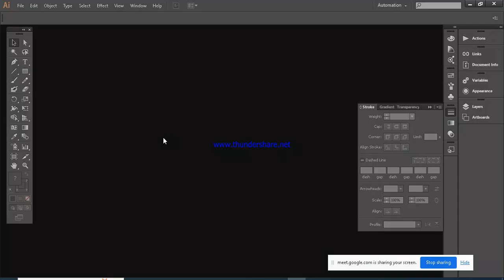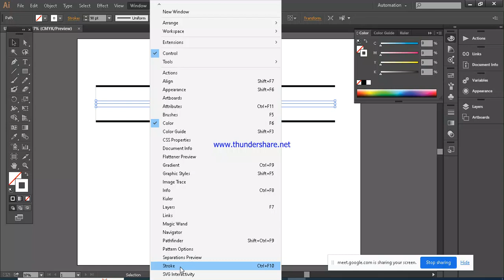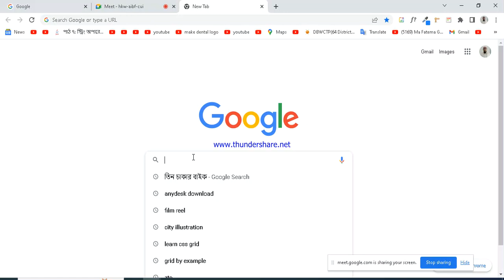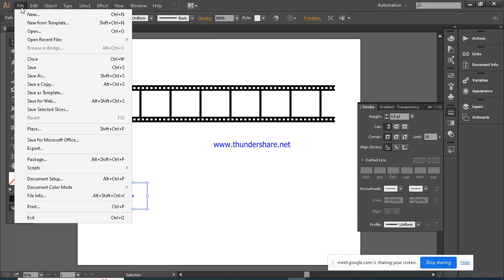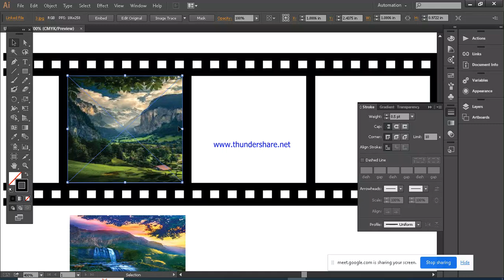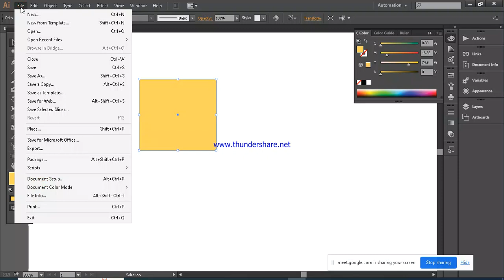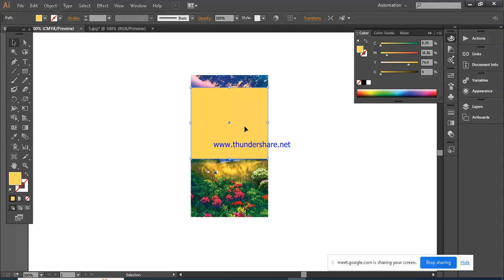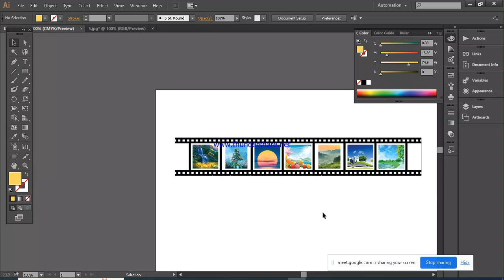film reel clipping mask with image replacement technique by stroke project